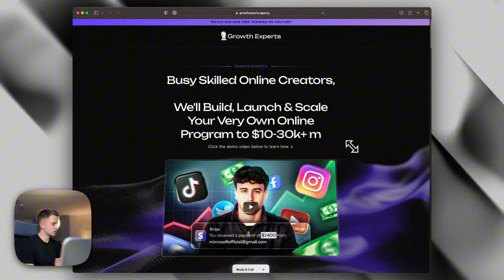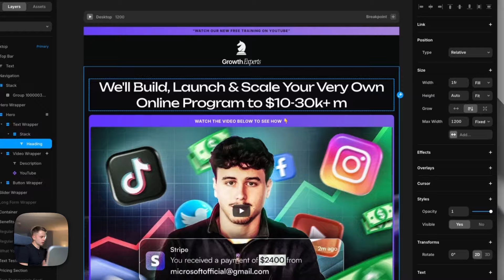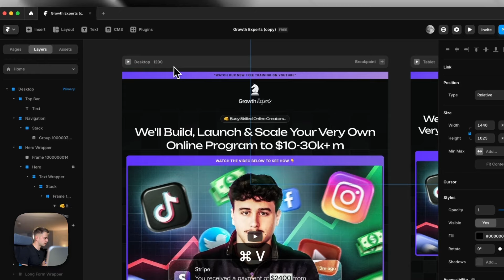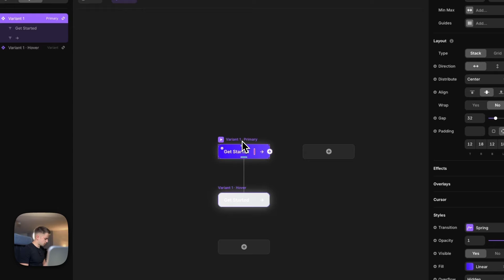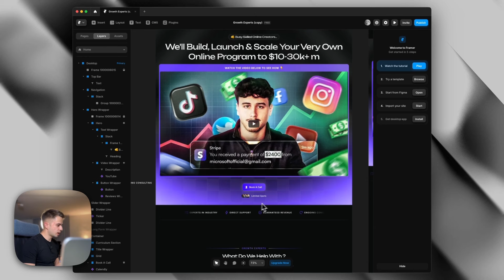Can we improve this web design? (in Framer) - Day #2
Share your website in the comments so you can be next!